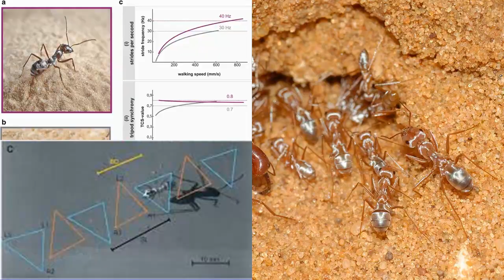Самый быстрый муравей в мире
Учёные обнаружили самого быстрого в мире муравья. Им стал сахарский серебряный муравей (Cataglyphis bombycina), который может развивать скорость до 85 см в секунду. То есть за одну секунду этот муравей преодолевает расстояние, которое в 108 раз превышает длину его тела.